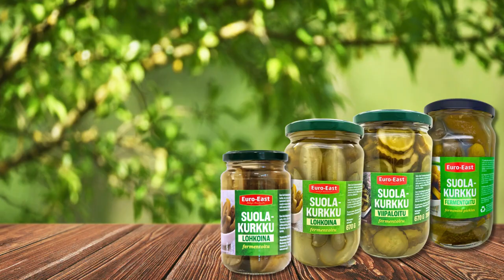🥒Euro-East Suolakurkut ilman etikkaa ja sokeria🥒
Aidot, perinteiset suolakurkut eivät sisällä lainkaan lisäaineita ja herkullinen maku syntyy maitohappokäymisestä ilman etikkaa tai sokeria.